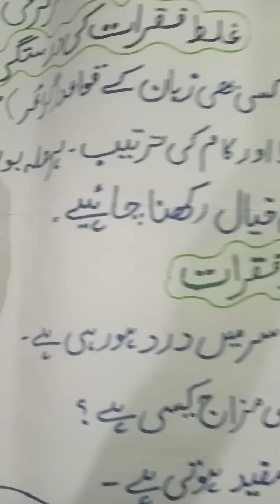Urdu grammar/Mam Nighat/WOODS.